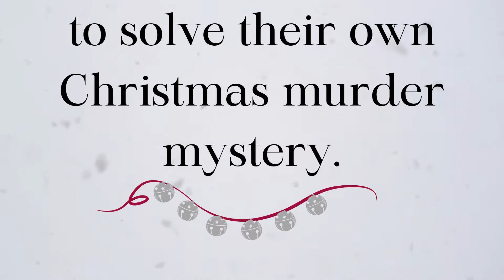The Mistletoe Countess trailer